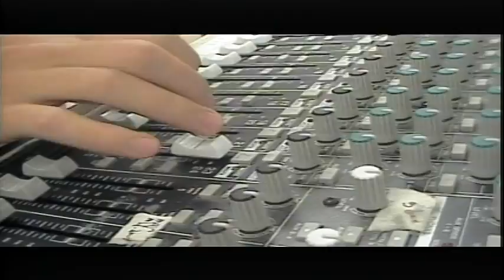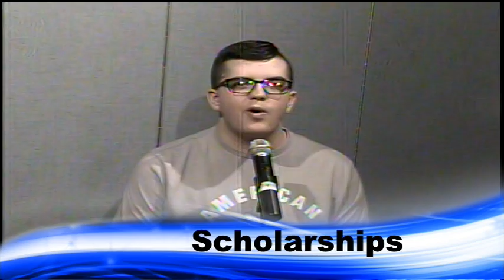BASH TV for Tuesday, 3/8/2022